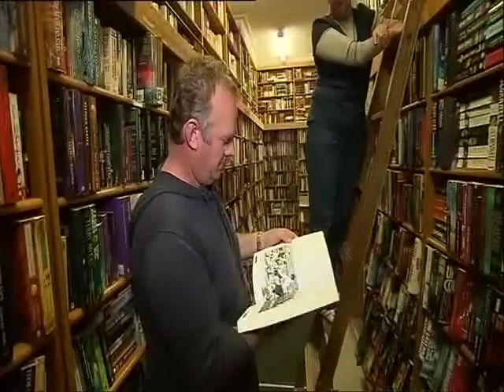TEN NEWS STORY ON LUCAS PARSONS MASTERCHEF 2009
Story by journalist Paul Cochrane for Ten News Australia about Lucas Parsons - who went from professional golfer to MasterChef Australia contestant